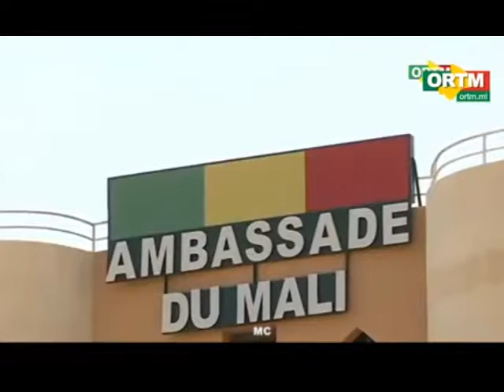MALI CINE TV - Présentation de l'Ambassade du Mali au Burkina